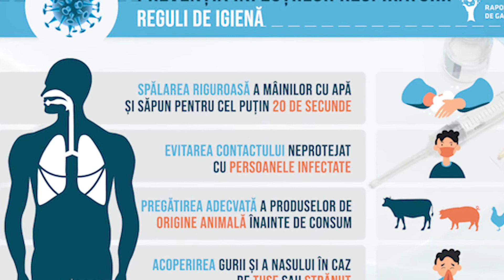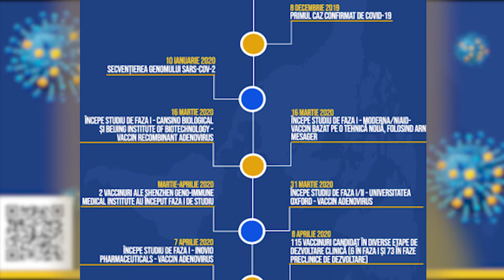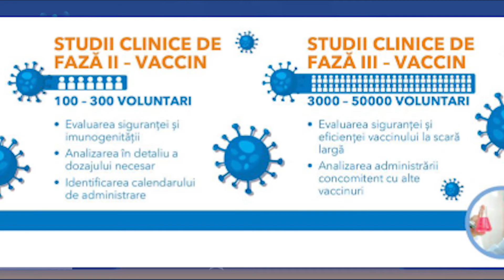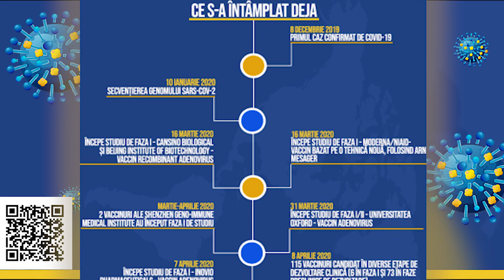RaportuldeGarda. Pastila de Inovație COVID19: Care este stadiul vaccinului?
Am descoperit tratamentul pentru infodemia COVID19: Pastila de inovație, administrată în fiecare zi de luni pe toate platformele Raportuldegarda (Website, Podcast, YouTube, Facebook) și simultan către audiența a peste 90 de posturi locale de Radio și peste 50 posturi locale de Televiziune.

A doua pastilă de inovație tratează teoriile din jurul vaccinului împotriva COVID-19. În acest moment, 6 vaccinuri se află în faza I de studiu pe oameni, iar unul dintre ele va intra în curând în faza a II-a. Ritmul cercetărilor este fără precedent, însă World Health Organization a dat un termen de 12 până la 18 luni până când primul vaccin ar putea să fie gata pentru folosirea în vederea prevenirii COVID-19. Alți experți sunt mai pesimiști, vorbind despre o perioadă de 3-4 ani. În general, dezvoltarea unui vaccin durează aproximativ 12-15 ani, pentru că trebuie să parcurgă mai multe etape de cercetare, inițial în laborator și apoi pe oameni.

Așadar nu există un vaccin aprobat pentru prevenția infecției cu SARS-CoV-2, iar în lipsa acestuia și a unui tratament, distanțarea socială și igiena sunt cele mai eficiente măsuri de prevenție pe care le avem la dispoziție.